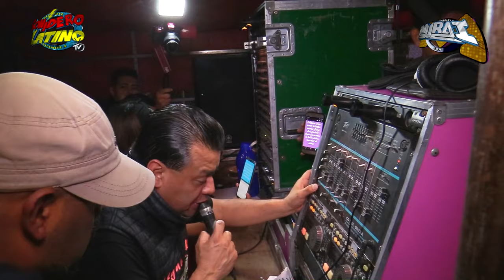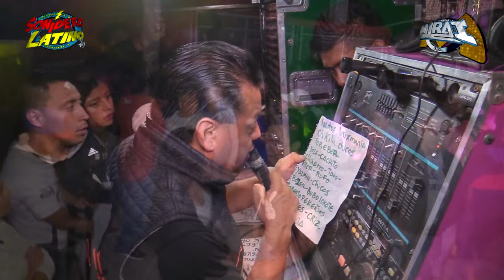🔴 ESCUCHA LO MEJOR DE LA NOCHE ¡¡ COLONIA SAN RAMON (( MIX CUMBIAS SONIDERAS)) SONIDO SAMURAI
🔥LAS MEJORES CUMBIAS DE SONIDO SAMURAI EN COLONIA SAN RAMON EN UN MIX (EXITAZOS 2019)

LOS  MEJORES VIDEOS SONIDEROS EN full HD. CON LOS MEJORES SONIDOS Y BAILADORES DE MÉXICO Y USA